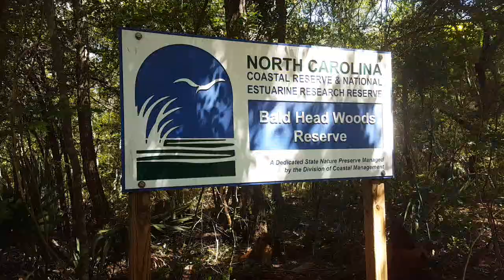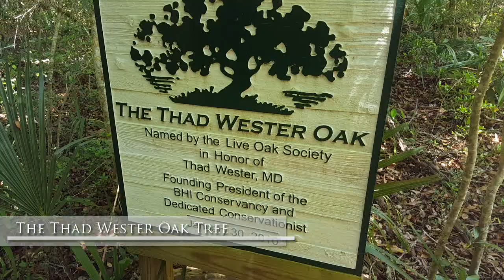Miles of Inchworms & Dog Loving Island || Bald Head Island Adventures - Day 2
Our second day on the island begins with a beautiful morning hike and TONS of adorable anoles! Also we hit a trail and explored the maritime forest of Bald Head Island!

Later we went for lunch at one of the little shops on the island and enjoyed vegetarian burritos (with no cheese - woo, veganized!) and chips and salsa while eyeing up the adorable dogs running everywhere. This island LOVES dogs! The shop owners have dogs, there are dog bowls everywhere, there is a high dog-to-human ratio in all the golf-carts - its awesome!

After a long nap (so many chips, so much salsa) we went to the beach for several hours, where I found TONS of adorable tiny hermit crabs and my first sand-dollar! Another beautiful, awesome day on the island!

Of course, we whipped together a couple adventure vlogs for the main channel too! Check the out!